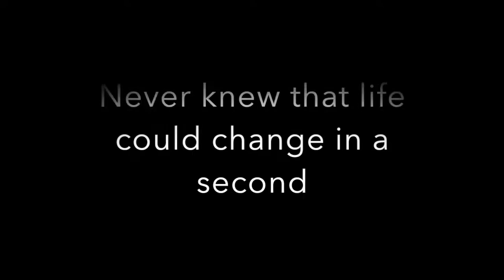if i stay trailer